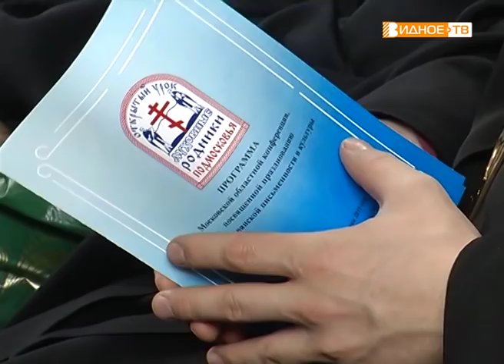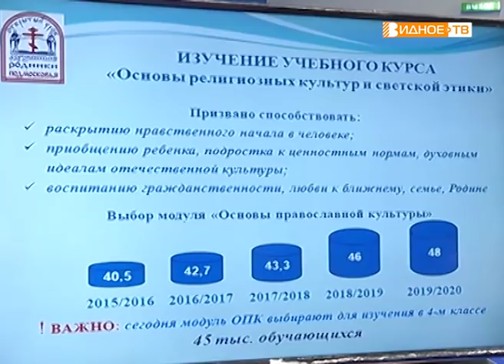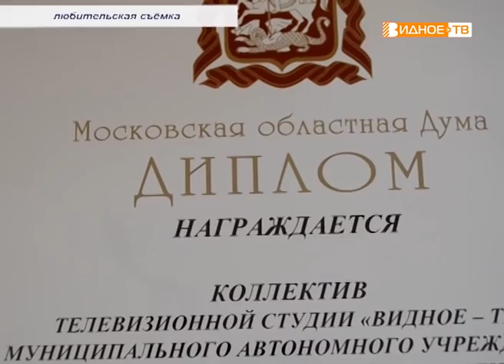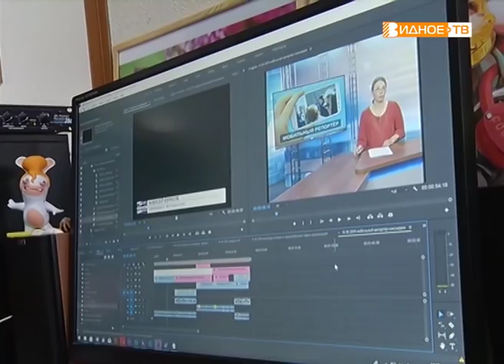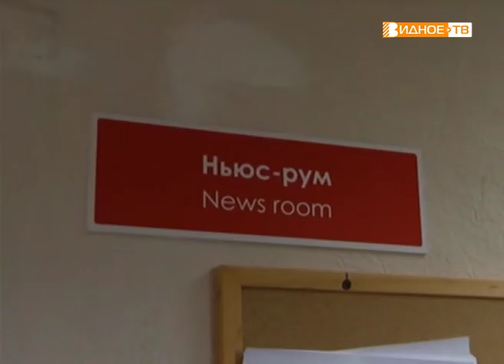Новости телеканала Видное-ТВ (16.05.2019 - четверг)